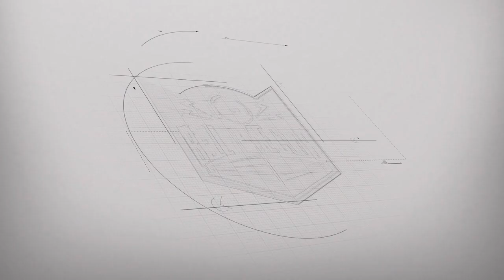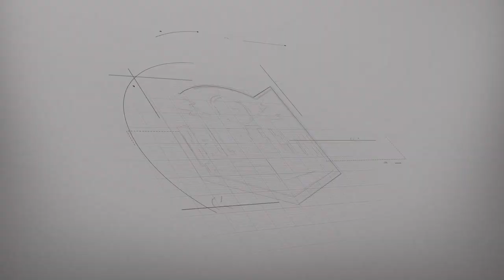BELL TIME CLUB: Tee Pheonix vs AJ Pheonix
Featuring:

Tee Pheonix vs AJ Pheonix

Commentary by Dru Kazoo, Chad Epik & Joey Business